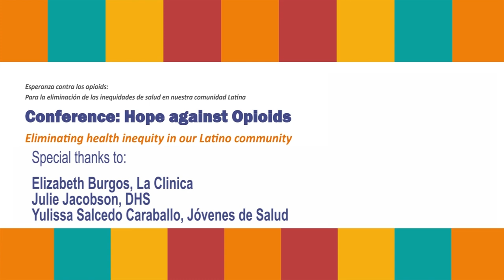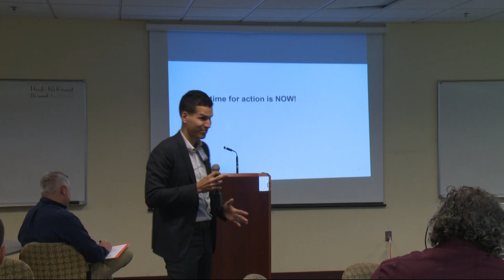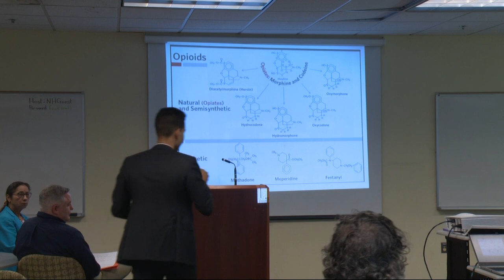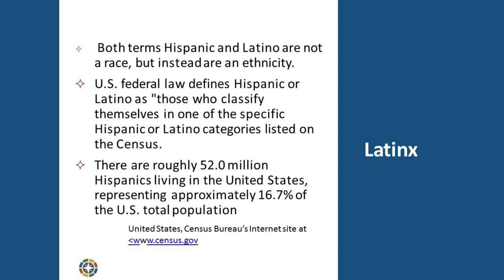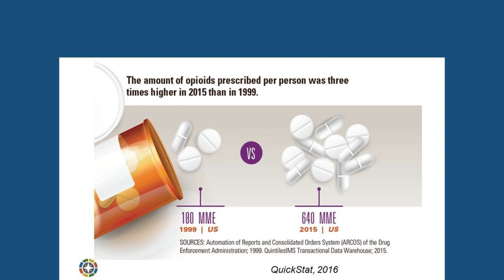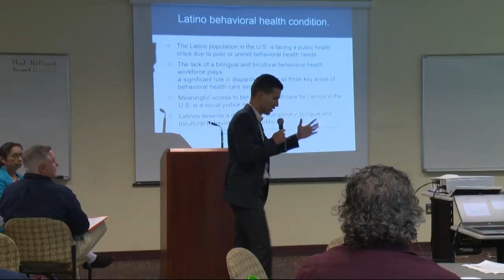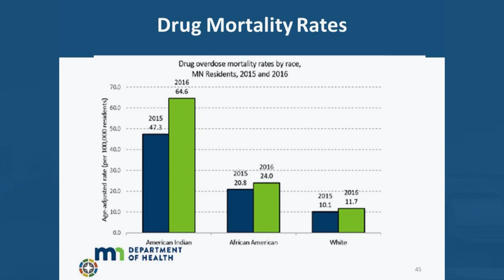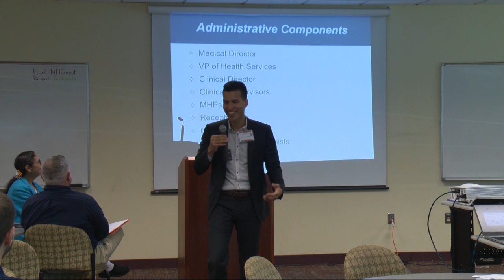Conference: Hope Against Opioids: Keynote Speaker Dr. Hector Colon-Rivera